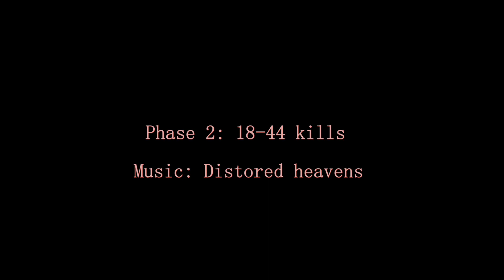Resistance showcase (ft. Absolution and EUG060)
THEY'RE COOL ADMINS